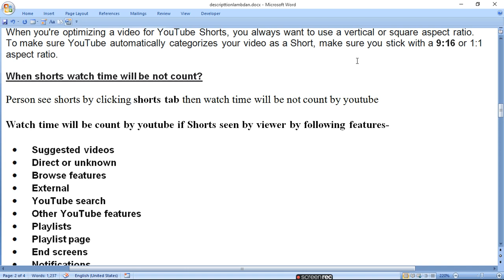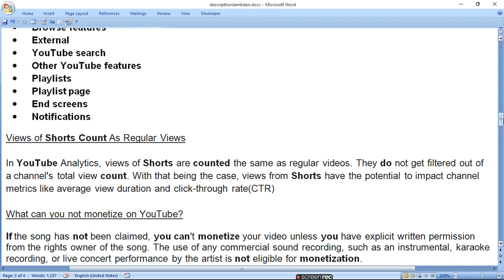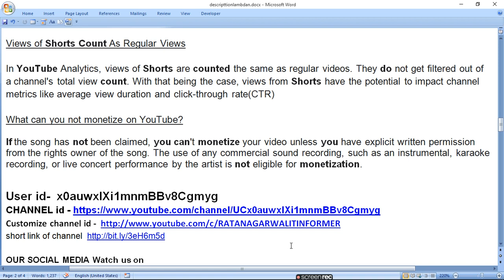Good News Watch Time Will Be Count Monetization On YouTube Shorts ratan agarwal it informer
Good News Watch Time Will Be Count Monetization On YouTube Shorts

topic covered-
How do I record a Short?
What is the ratio of YouTube shorts?
When shorts watch time will be not count?
Views of Shorts Count As Regular Views
What can you not monetize on YouTube?